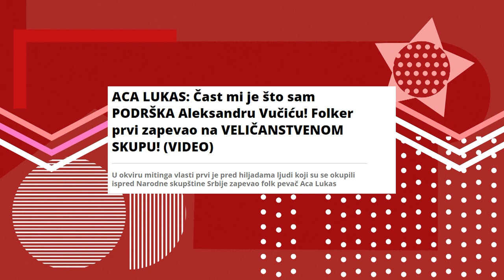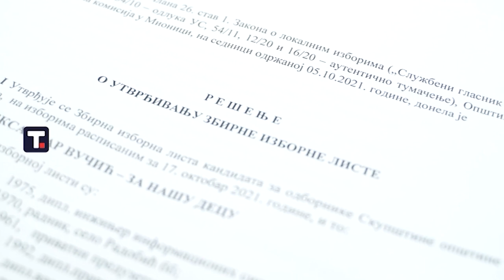PRVI RED | Politika i poznati | 20.03.2022.